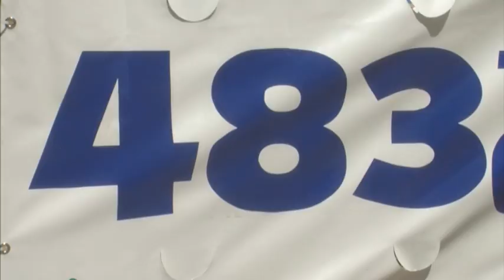Child Abuse Prevention Month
The Children's Advocacy Center set out pinwheels, at the Tom Green County Courthouse, to raise awareness about "Child Abuse Awareness Month."